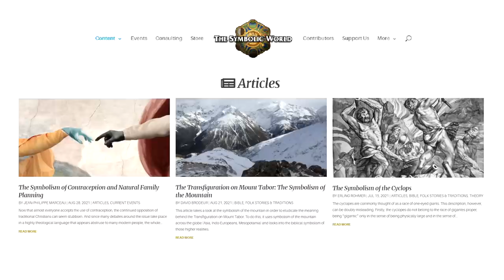Esoteric Christianity | with Michael Martin and Nate Hile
This video is a repost from Nate’s channel, ‘Grail Country’. We discuss Valentin Tomberg’s book ‘Meditations on the Tarot: A Journey into Christian Hermeticism’ and Christian esotericism more generally, how different esoteric perspectives unfolded throughout history, Rosicrucianism, freemasonry, perennialism and how these traditions deviate from Orthodox mysticism. We also discuss evolution and natural selection as a mythical narrative.

Meditations on the Tarot: A Journey into Christian Hermeticism

Timestamps:
00:00:00 - Coming up next...
00:01:15 - Intro music
00:01:40 - Introduction
00:02:56 - Tomberg's ‘Meditations on the Tarot’
00:05:17 - Tomberg's traditionalism
00:07:06 - Discerning esotericism
00:10:04 - Foucoult's Pendulum
00:11:24 - A Christian esotericism
00:14:01 - When the salt loses its savor
00:17:05 - Using esotericism to destroy the world
00:19:09 - Sophiology, ecumenism and perennialism
00:25:54 - The integrative possibility of Christianity
00:28:54 - Returning to the incarnation
00:31:44 - Pride and good intentions
00:38:27 - The polarity of our current moment
00:43:53 - Natural selection and Genesis
00:51:33 - Embodying traditional Christianity in the modern world
00:57:25 - The church litmus test
01:01:39 - Apocalypse and antichrist